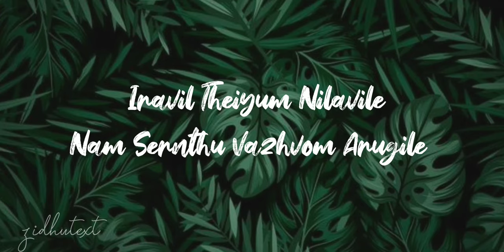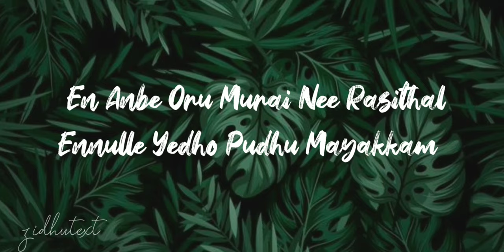unnodu nanum vazha(adi penne)song lyrics-naam|zidhu text